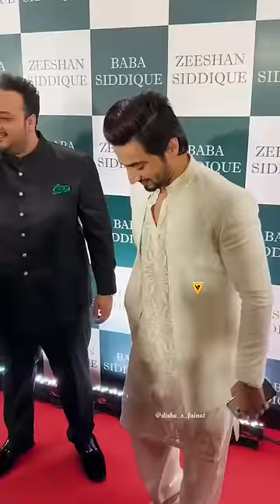He was waiting for her 🤧🥹🫶🏻fainat ♾️